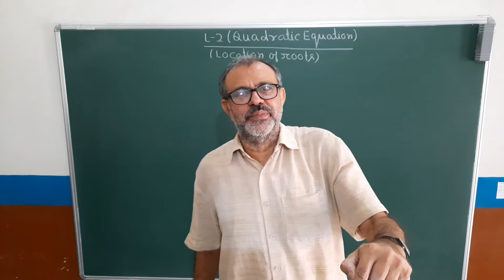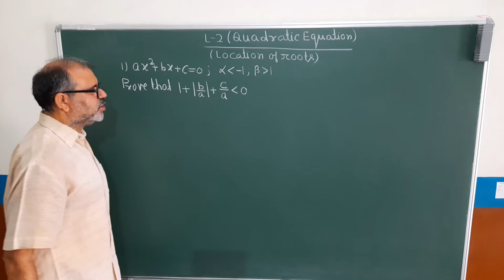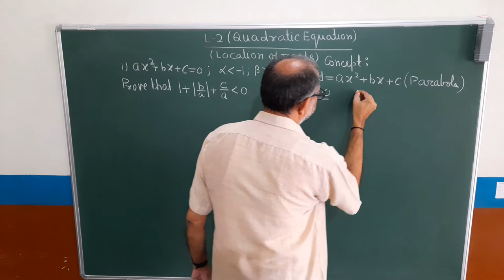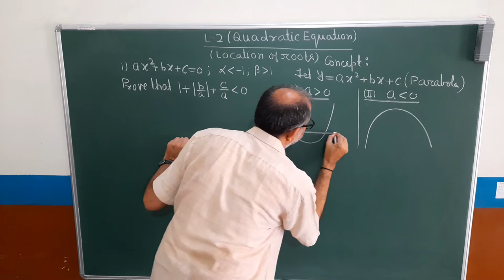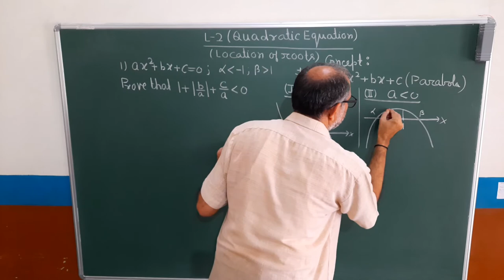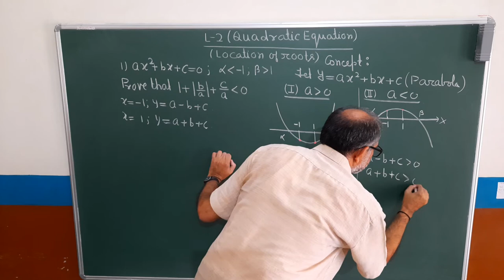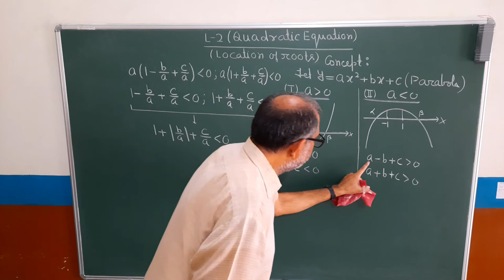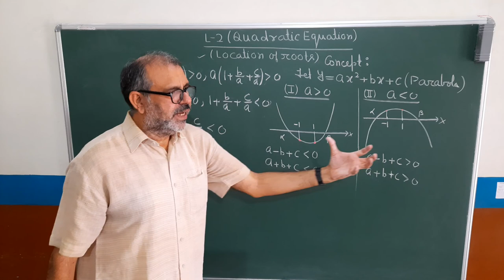Lecture 2 quadratic equation by:Pawan kumar Singh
Lecture 2 quadratic equation by:Pawan kumar Sing